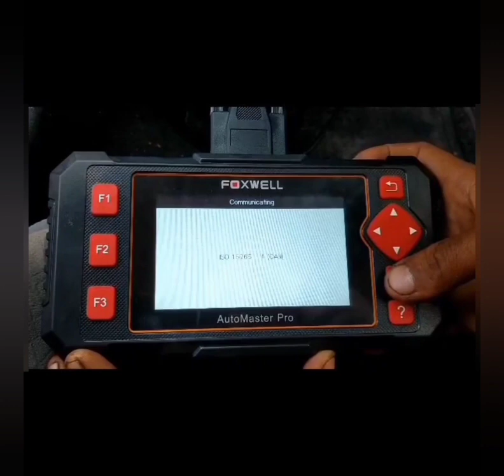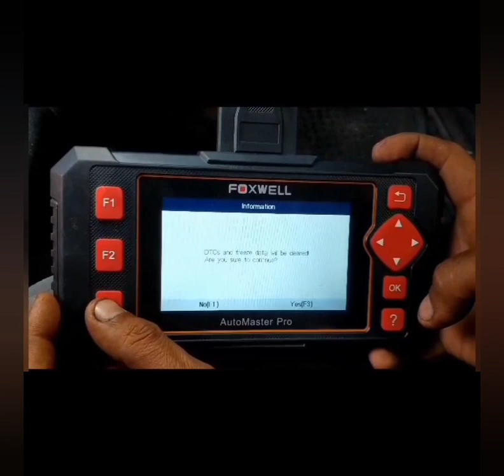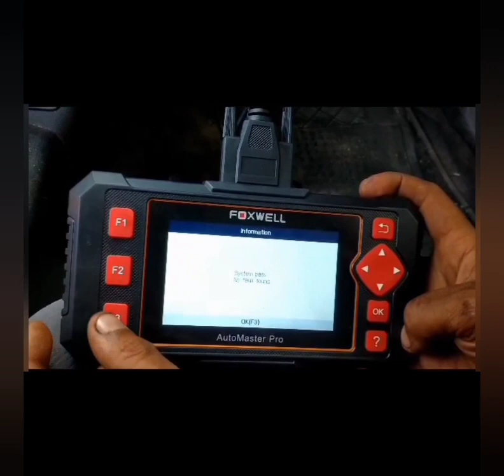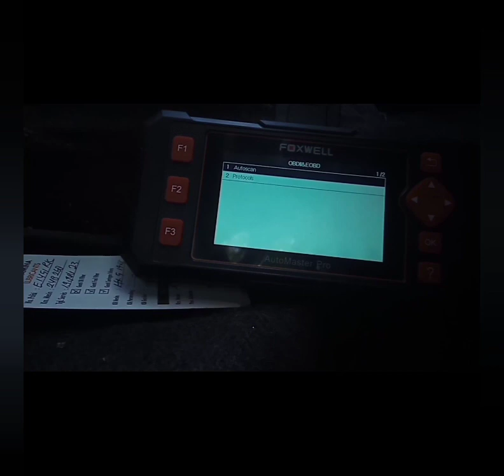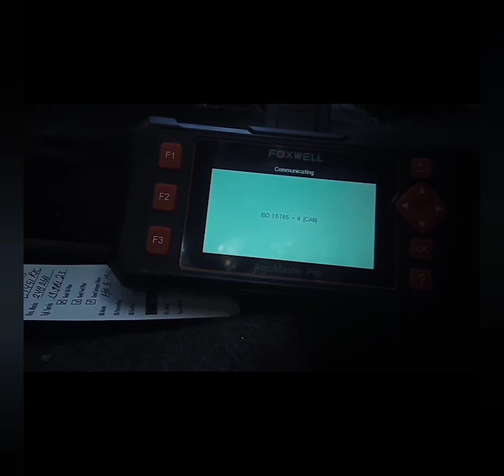mendiagnosa gambar cek engine pada mobil honda jaz menggunakan scaener foxwell..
mendiagnosa gambar cek engine pada mobil honda jaz menggunakan scaener foxwell ternyata sensor oksigen yang bermasalah..